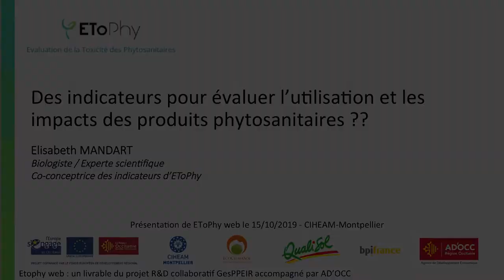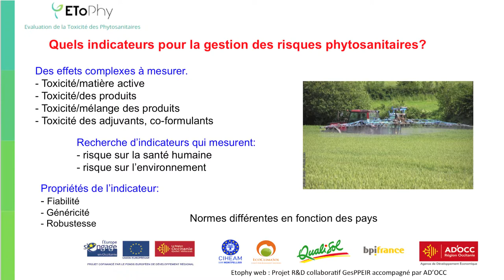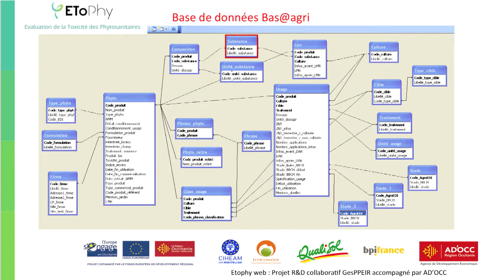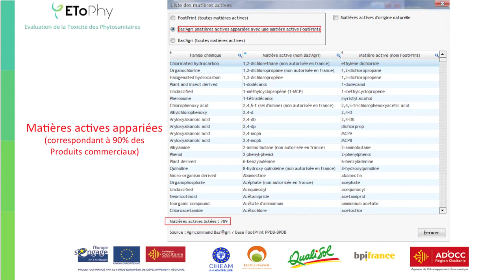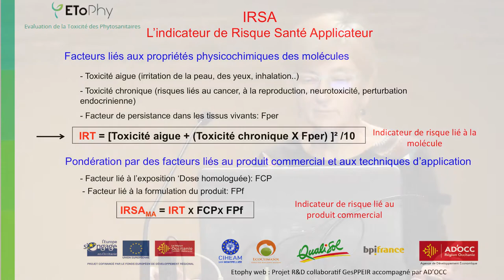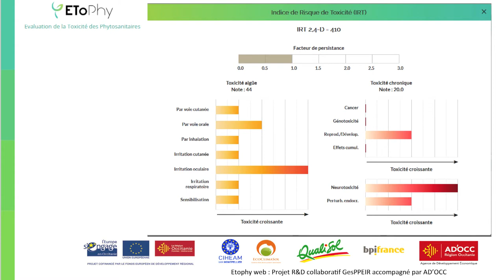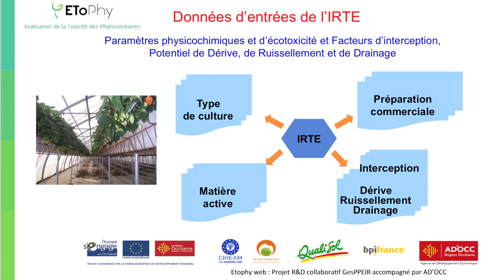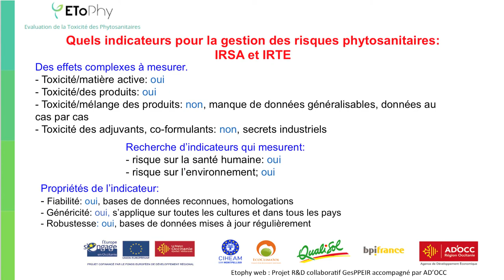Journée de présentation de EToPhy web au CIHEAM-Montpellier - Elisabeth Mandart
-Des indicateurs pour évaluer l’utilisation et les impacts des produits phytosanitaires ??
Elisabeth MANDART
Biologiste / Experte scientifique, co-conceptrice des indicateurs d’EToPhy

EToPhy web: un outil pour vous aider à évaluer et maîtriser les impacts des produits phytosanitaires sur la santé de l’applicateur et sur l’environnement.